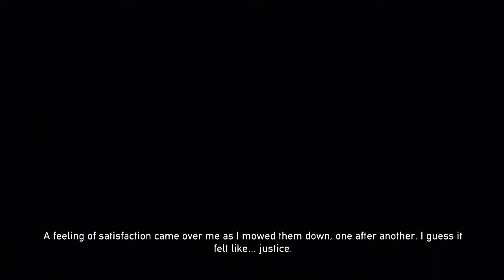DEAD NATION | Let's Play En Español | Parte 2 Downtown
pon tus comentarios en la parte de abajo y lo mas importante